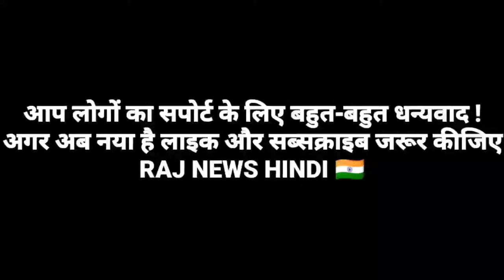Pakistani media Reaction on latest debate|pak media on india latest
Hi Friends , Welcome to channel Raj News Hindi.

Keywords

Indian Media Vs Pakistan media, Pakistan media Vs Indian media,